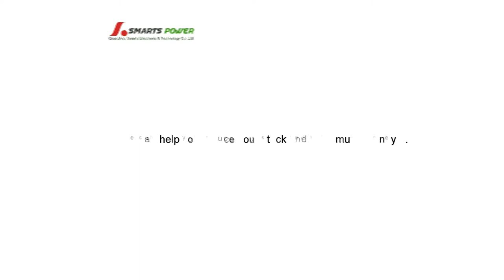How To Install Wiring Triac & 0-10V Dimmable CC 10W LED Driver with Dimming Show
277vac universal AC input voltage, power factor up to 0.99, efficiency up to 92%, Built-in active PFC function, with short circuit, overload, over temperature protection, 0-100% flicker-free dimming, built-in DIP switch on the side of the product Adjust the output current according to user needs